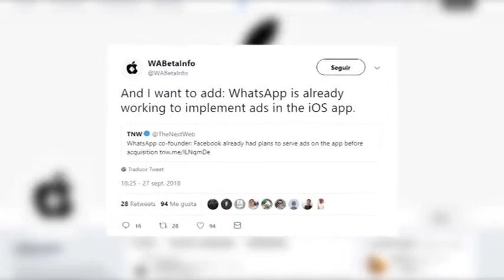WhatsApp introducirá anuncios a partir de 2019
Los anuncios en WhatsApp están más próximos que nunca. En una entrevista reciente, uno de sus fundadores, Brian Acton, explicó que uno de los motivos de su salida fue la insistencia de Facebook en querer sacar rédito económico de WhatsApp a través de anuncios. Pero ahora, parece que la publicidad en la aplicación está más cerca que nunca.